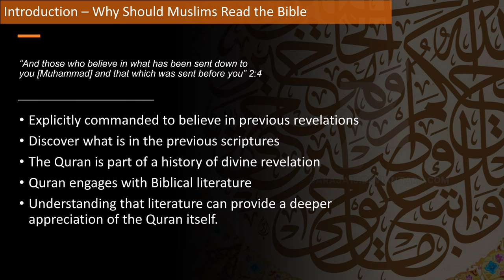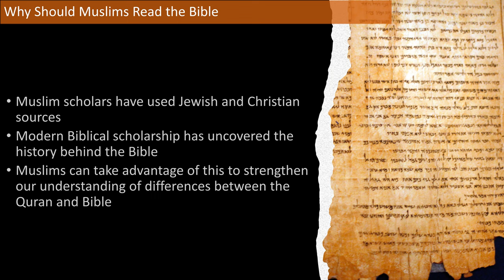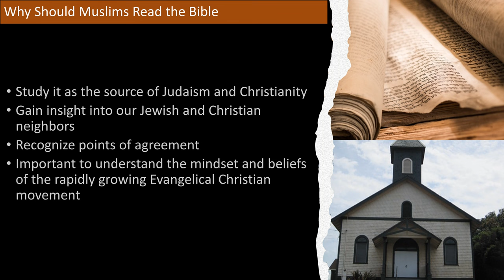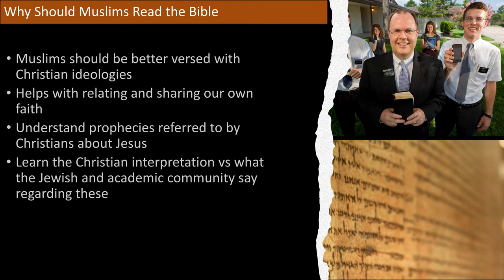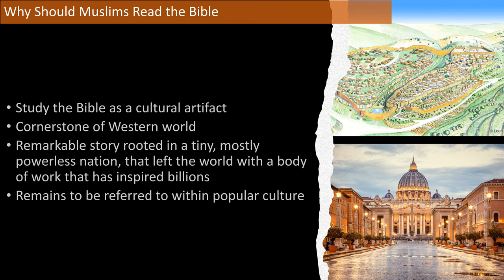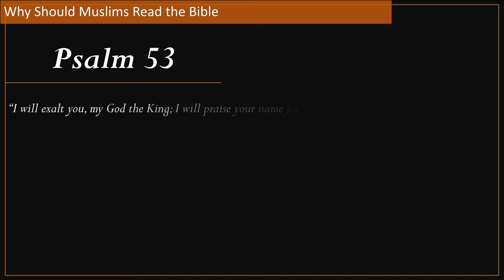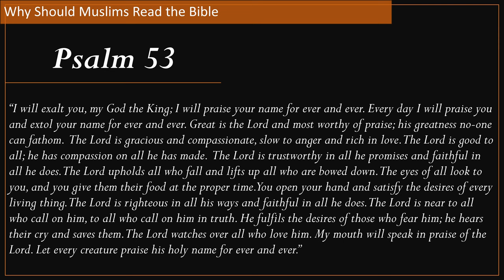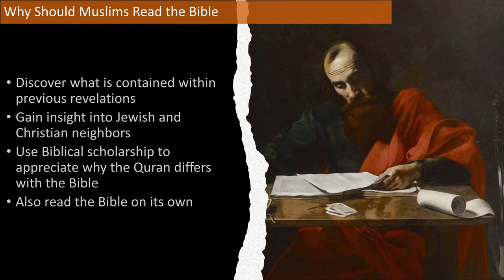Why Muslims Should Read the Bible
Why Should Muslims Read the Bible

In this video, let’s go over why Muslims should read or at least be curious about the Bible.

Let’s recall that we are explicitly commanded by Allah, by God, to believe in what was sent before the Quran.  And it’s right there at the very beginning of the second Surah.  “Waalathina yuminoona bima unzila ilayka wa ma unlza min qablik”.  God tells us that this revelation is guidance for “Those who believe in what has been sent down to you [Muhammad] and that which was sent before you”.  So we have to ask, if we are to believe in something, shouldn’t we know what it is and what it contains?  I think we should.

And an important point to keep in mind is that the Quran is part of a long history of divine revelation.  As Muslims we hold it to be the final and authoritative revelation, sure, but the Quran continuously places itself within this context and is oftentimes in conversation with Biblical literature.  So having an understanding of the literature it is engaging with, –can help us better understand and appreciate what the Quran itself is speaking of in these situations.

Muslim scholarship, from classical to current times, has also used Christian and Jewish sources to help understand parts of the Quran.  Referring to these sources has been called “Isra’iliyyat” in Arabic.  Within classical scholarship, this wasn’t necessarily always done by consulting Biblical texts themselves as they weren’t readily available in Arabic.  Also, these scholars did not have the benefit of having access to modern Biblical scholarly works which have greatly enhanced our understanding of the Bible.  And this leads to the next point.  While conservative Christians and Orthodox Jews have trouble accepting many conclusions that Biblical scholarship has come to a consensus about, as Muslims we don’t suffer from the same problem.  We can embrace and take advantage of this body of work to strengthen our understanding of certain Quranic concepts and stories.

This is because in many cases these findings are in remarkable congruence with what the Quran mentions or alludes to.  Whether it be about the historical Jesus or the Exodus or even about the composition of the Bible itself.  So studying the Bible along with academic commentary and using the Quran as a guiding light, we can gain a better understanding of what the previous scriptures that the Quran refers to actually are or were.  That is, the Torah, Zabur, and Injil.  With Injil being perhaps the most mysterious and misunderstood of them all.

That’s not to say we should only be approaching the Bible through the Quran.  While this can be a useful and insightful exercise, it’s also worth exploring it as the source of two very historically important religions.  Practiced and honored by billions of people throughout history.  So instead of just studying it for Quranic reasons, I’ll also be giving Jewish and Christian understandings about texts, passages, and verses.  This will help us better understand our Jewish and Christian neighbors, societies, and their histories.  For sure, there are certain ideas which we can never agree with, like the divinity of Jesus.  But there are many areas where we do in fact agree.  Knowing all of this is especially important for those living in predominantly Christian countries.  Take the United States as an example, where we have an estimated 380 thousand churches and have been witnessing an increasing evangelical Christian influence within our news, media, politics, and society in general.  This has impacted everything from attitudes on climate change to stances on foreign policy.